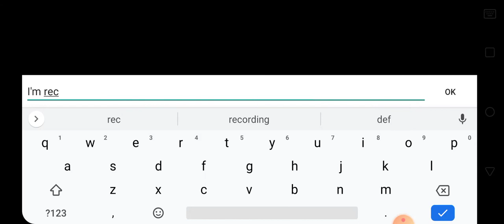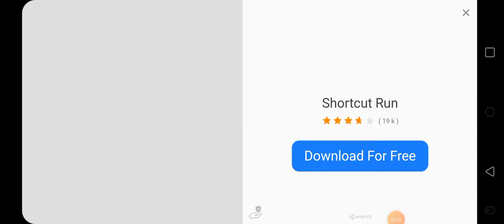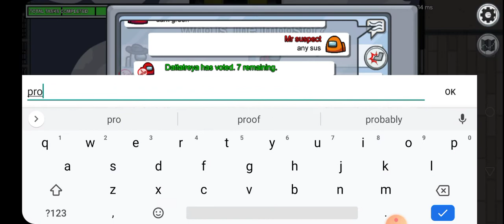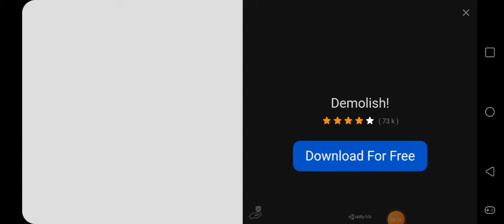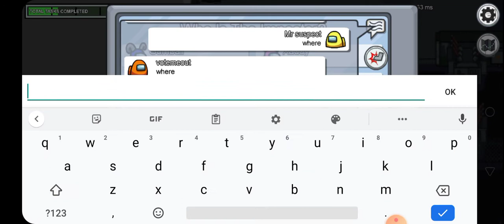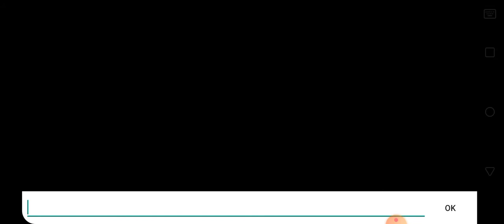winning as imposter!! again (Among Is Gameplay)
I WIN as the imposter! pretty explanatory.